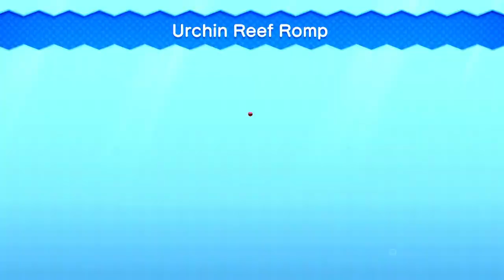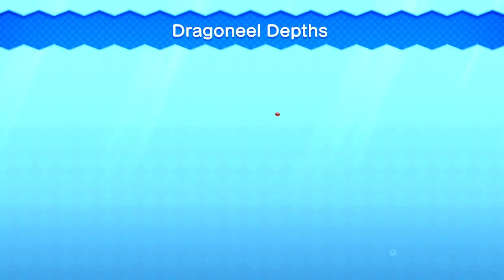Luigi U Deluxe for Nintendo Switch ( Sparkling Waters )